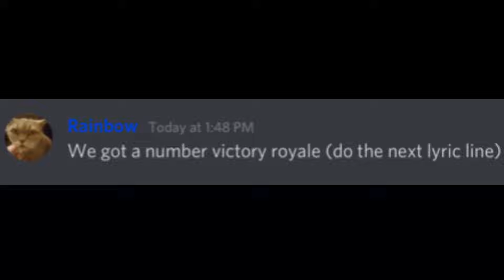Chug Jug With You but it’s Discord